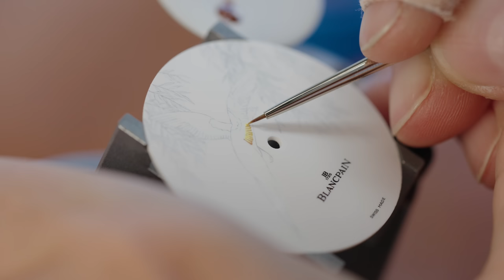Visiting Blancpain - Discussing The New Fifty Fathoms, Swatch, & More With CEO Marc Hayek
For this video, we head to Switzerland to tour Blancpain’s incredible manufacturing facility and headquarters with longtime CEO Marc Hayek. After seeing how some of the watches are made, Marc and I sit down for an in-depth interview and hands-on with all of the newest Fifty Fathoms releases including the polarizing but very fun Swatch x Blancpain. What do you guys think of Blancpain in 2023?

0:00 - Intro & Organization
1:04 - Tourbillons & Carrousels
3:05 - Minute Repeaters
6:11 - Finishing & Decoration
10:05 - Métiers d'Art
15:00 - In-Depth Interview With CEO Marc Hayek
17:36 - Learnings As A CEO?
20:48 - What Does A Watch Mean In 2023?
22:34 - What Is It Like To Be A Hayek?
24:54 - Blancpain’s Strategic Direction
28:29 - Blancpain x Swatch
34:48 - Fifty Fathoms 70th Anniversary Act 1
37:27 - Fifty Fathoms Tech Gombessa Act 2
41:50 - Fifty Fathoms Mil-Spec Act 3